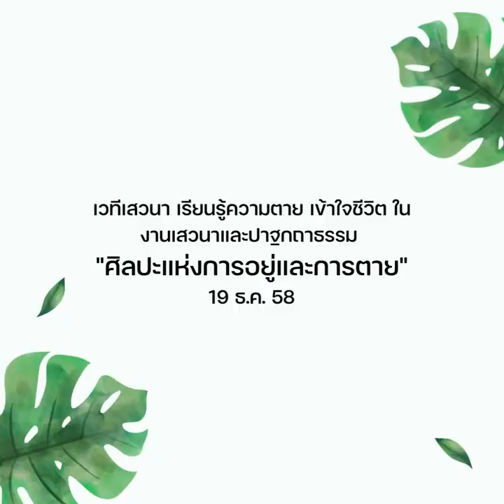[เสวนาย้อนหลัง] เหตุที่ได้แปลคัมภีร์มรณศาสตร์แห่งธิเบต ของอนุสรณ์ ติปยานนท์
เหตุที่ได้แปลคัมภีร์มรณศาสตร์แห่งธิเบต ของอนุสรณ์ ติปยานนท์
จาก บันทึกเวทีเสวนา เรียนรู้ความตาย เข้าใจชีวิต ในงานเสวนาและปาฐกถาธรรม "ศิลปะแห่งการอยู่และการตาย"
19 ธันวาคม 2558 ณ หอประชุมศรีบูรพา มหาวิทยาลัยธรรมศาสตร์ ท่าพระจันทร์